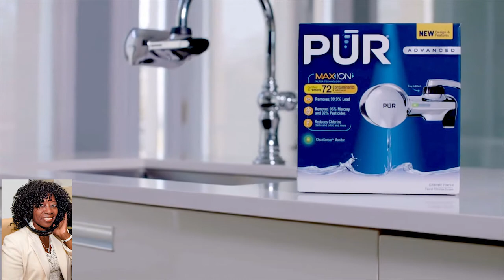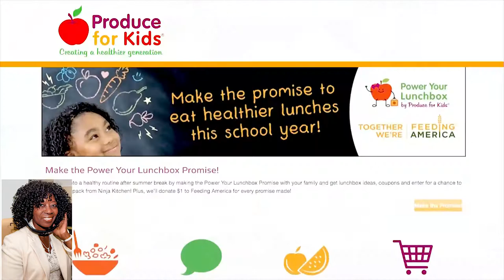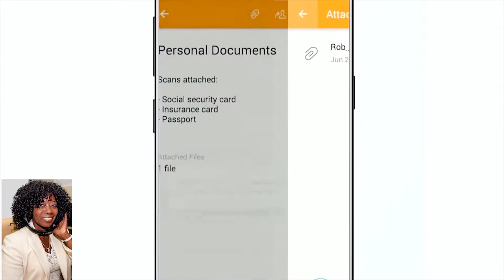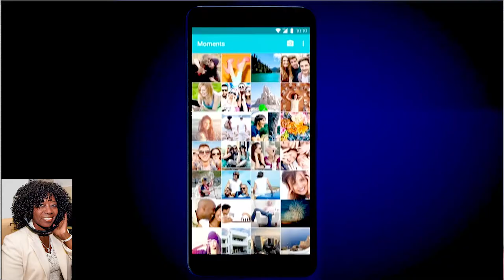Emmy Award-Winning Journalist Claudia Lombana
Claudia Lombana gives insight as a nationally respected shopping specialist who is also a two-time Emmy winner and a Peabody award winning journalist - Emmy Award-Winning Journalist Claudia Lombana